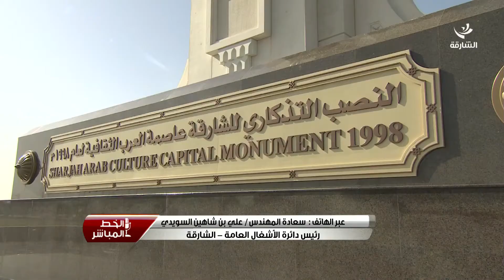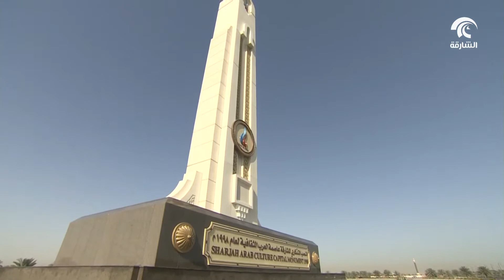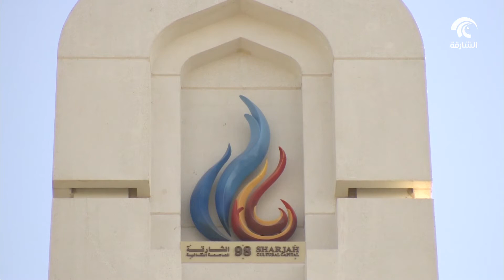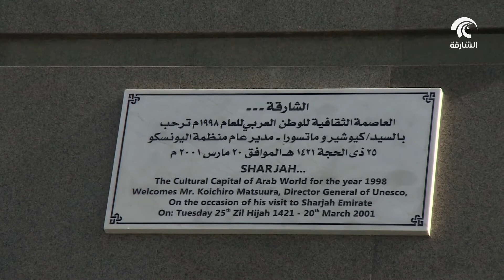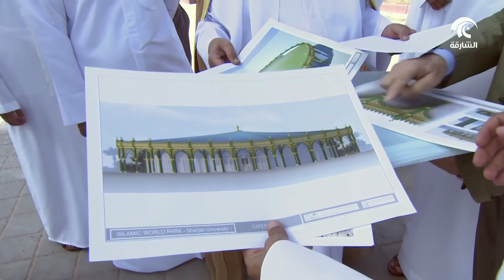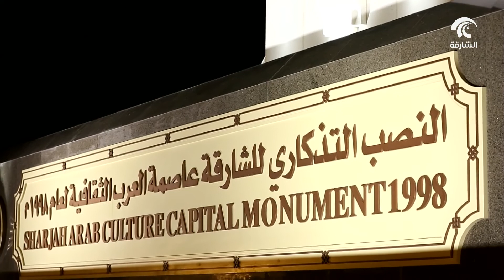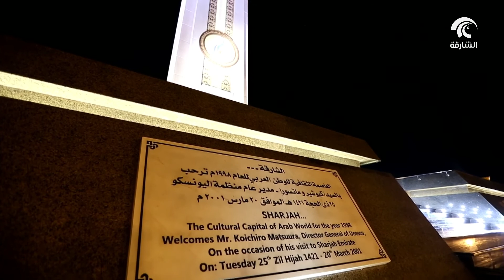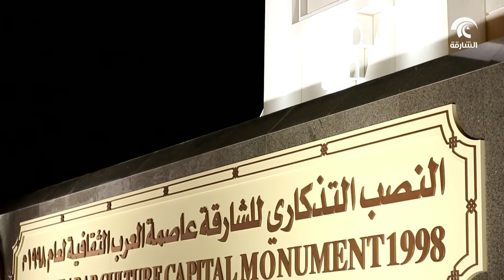حاكم الشارقة يدشن النصب التذكاري للشارقة عاصمة العرب الثقافية في موقعه الجديد الواقع بالقرب من المد